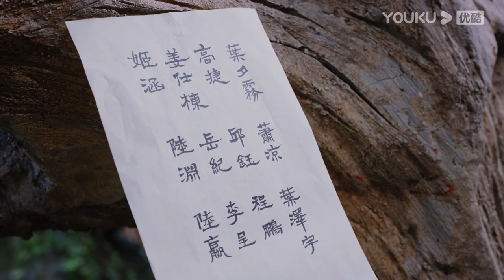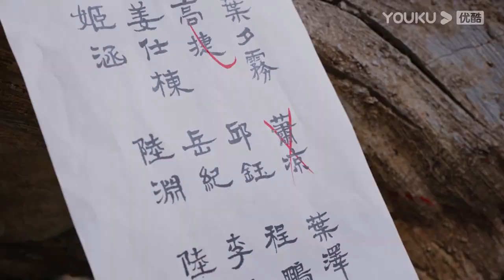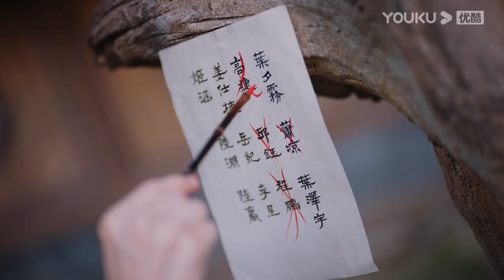魔王施法破坏婚礼为自己受的苦报仇雪恨，灰姑娘第一时间寻找魔王怕他受伤！长月烬明